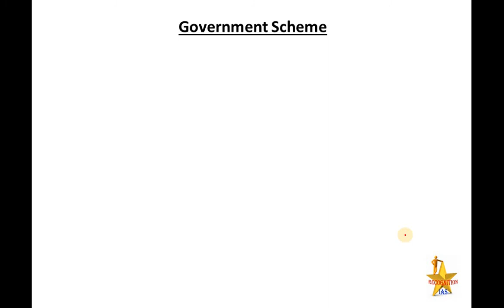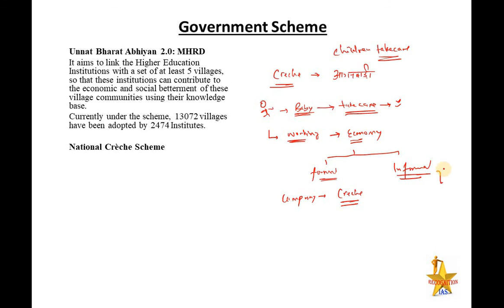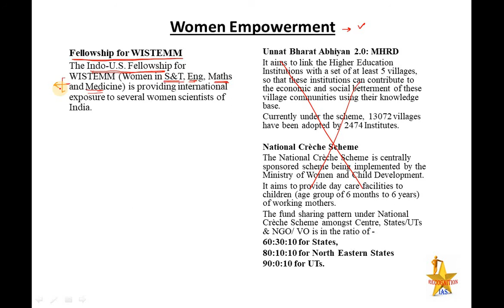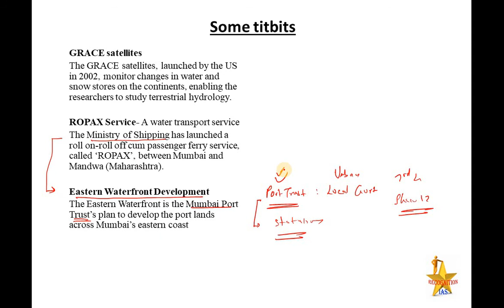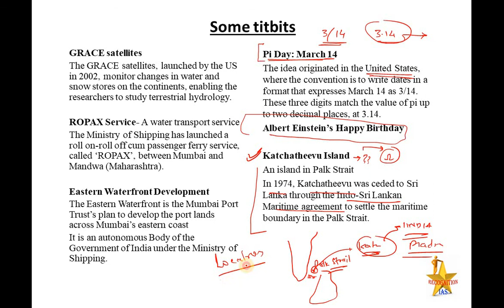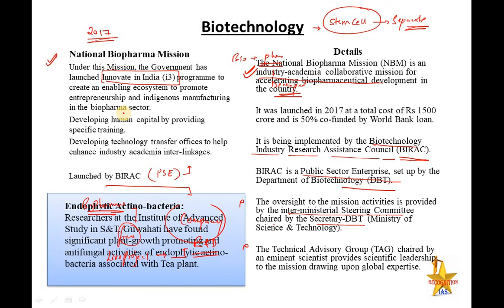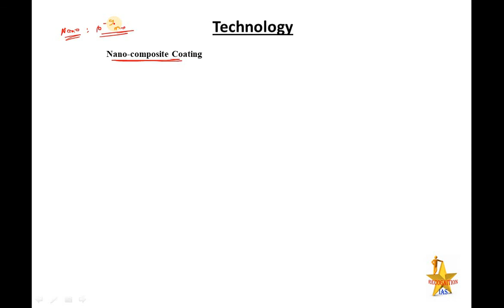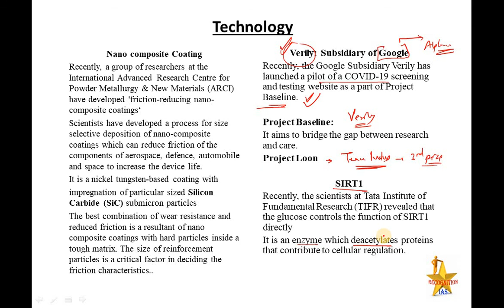PLS Current Affairs (L11):Unnat Bharat Abhiyan,National Creche,WISTEMM,GRACE,ROPAX,Endophytic Actino